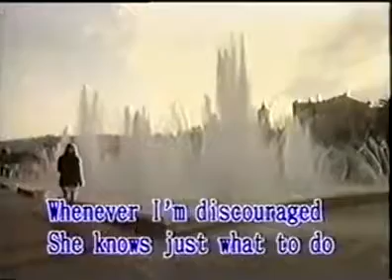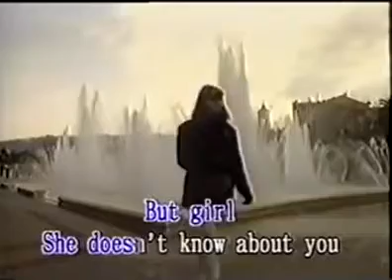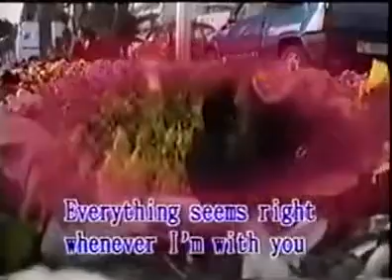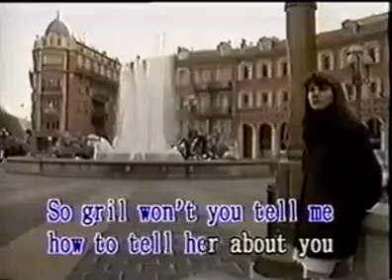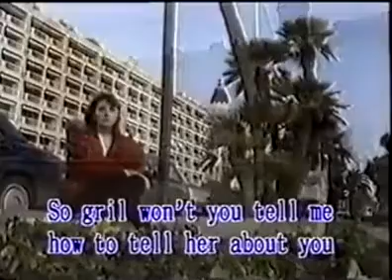榮星國際傳播有限公司 Honstar - How Can I Tell Her 卡啦ok影視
Please Do Not Attempt for Re-uploaded, also do not remove the  vocals, and not comment they Bad Words, this is comment they Good Words only.

Honstar - How Can I Tell Her

Version Popurized by Lobo
Composer: Wright / Forrest

Appeared in OLD STYLE LOVE SONGS Volume 5
Honstar Model: Linda of Nice
Shot in Nice, France

She knows when I'm lonesome, she cries when I'm sad
She's up in the good times, she's down in the bad
Whenever I'm discouraged, she knows just what to do
But girl she doesn't know about you.

I can tell her my troubles, she makes them all seem right
I can make up excuses not to hold her at night
We can talk of tomorrow, I'll tell her things that I want to do
But girl how can I tell her about you.

How can I tell her about you
Girl please tell me what to do
Everything seems right whenever I'm with you
So girl won't you tell me how to tell her about you.

How can I tell her I don't miss her whenever I'm away
How can I say it's you I think of every single night and day
But when is it easy telling someone we're through
But girl help me tell her about you.